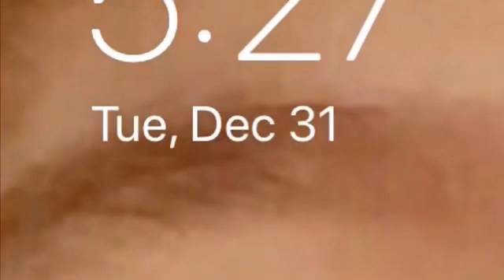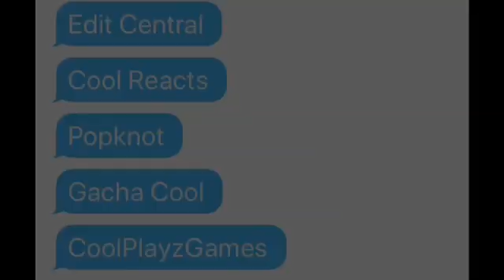Let Get Festive For 4718 | Chinese New Year Minecraft Survival | Part 1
CoolHasInsta

 sweatco.in/i/coolfunmangamer